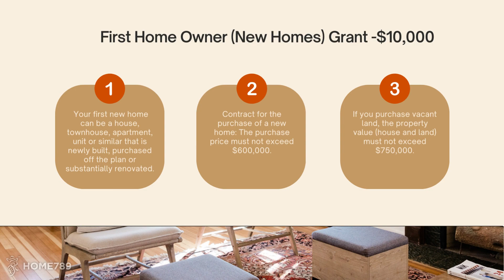First Home Buyer Assistance Scheme - English Version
Here is what you need to know about the First Home Buyer Assistance Scheme which will commence on 1 July 2023.